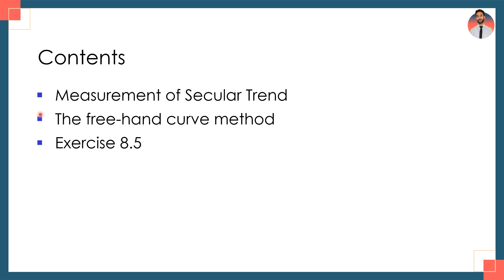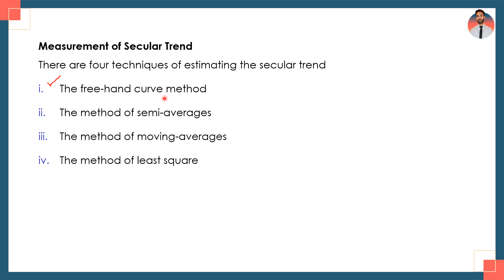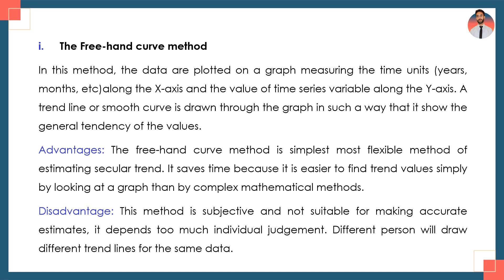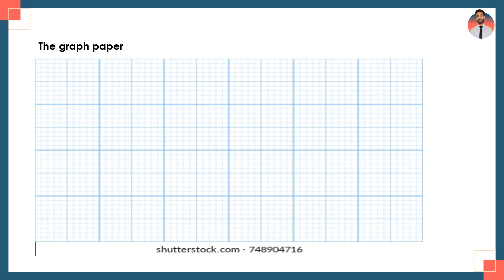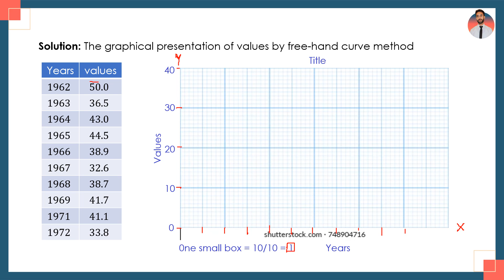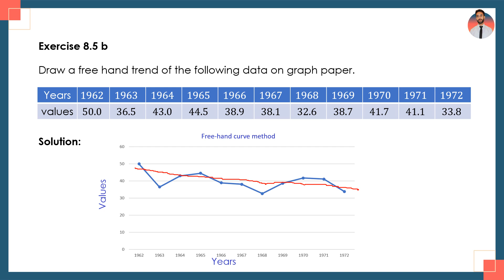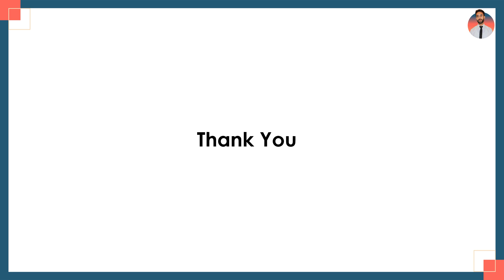Measurement of Secular Trend | The Free-Hand Curve Method | Statistics | CH 8 | LEC 3 | Class11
In this comprehensive lecture, we explore the Measurement of Secular Trend using the Free-Hand Curve Method within the context of Time Series Analysis. Secular trends represent the long-term movement in data, and understanding these trends is crucial for making informed predictions and decisions. The Free-Hand Curve Method offers a simple yet effective way to identify these trends by visually smoothing the data.

In this video, you will learn:

The definition and importance of secular trends in statistics.
Detailed steps for applying the Free-Hand Curve Method.
How to analyze and interpret time series data effectively.
Practical examples to reinforce the concepts discussed.
This lesson is designed for Class 11 students as part of the Chapter 8 Statistics curriculum, focusing on Time Series Analysis.

Statistics, Time Series Analysis, Secular Trend, Free Hand Curve Method, Class 11, CBSE, Statistics Class 11, Time Series, Chapter 8, Maths, Data Analysis, Educational Video, Math Tutorial, Statistics Lecture